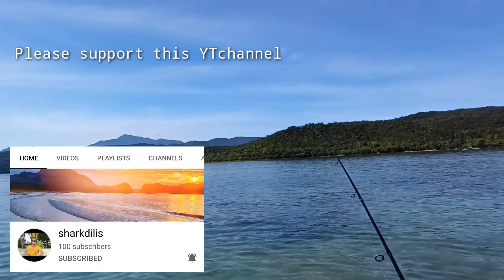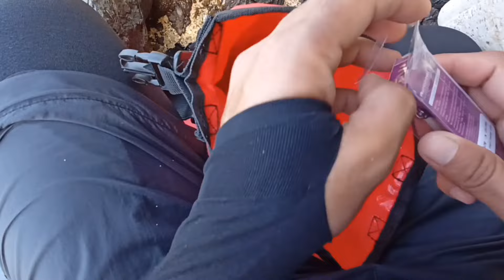K.E 24. Nakadali ang new lure n naka inline hook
New upload, pasensya n po kung kulng kulang wala po tayo sa hulog, medyo alanganin kasi ang ating lakad, sanay maibigan nyo ng ating munting palabas.